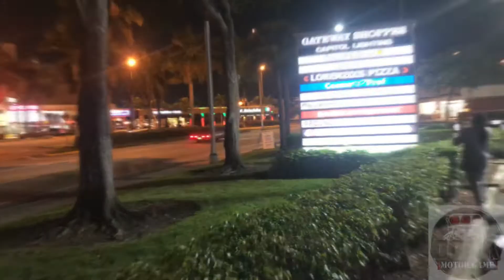Jack d purple rain twin turbo 71 Impala vert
This twin turbo beast is beautiful from lavender paint to the rose wheels southflorida bigrims florida dmg certified horsepower power supercharged procharged turbo nitrous custompaint custom donkmotorgame fast upholstery holdon race grudge speed 24s#26#28#30#smallblock#bigblock#lsx#fun#donutmedia#heavymotor